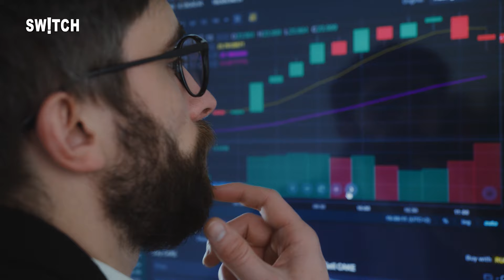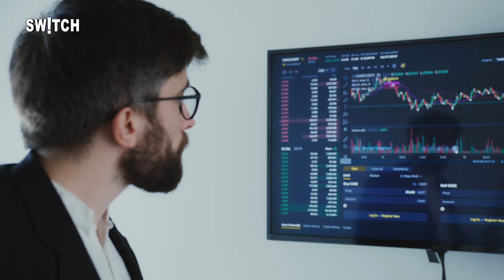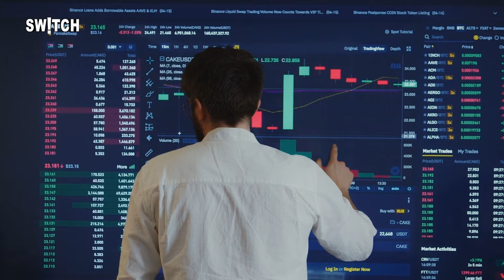Hindenburg Research: Adani को बर्बाद करना चाहता है हिंडनबर्ग?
Hindenburg Research: पिछले कुछ वक़्त ते हिंडनबर्ग की एक नयी रिपोर्ट ज़िक्र हो रहा है. शेयर मार्किट की दुनिया में इससे पहले भी हिंडनबर्ग की रिपोर्ट्स उथल पुथल कर चुकी हैं. ऐसे में ये भी जान लेते हैं इस कंपनी के मालिक कौन हैं और क्या है उनका और उनकी कंपनी का ऑब्जेक्टिव, क्या वो सिर्फ बड़ी कंपनियों को बर्बाद करना चाहते हैं? या कुछ और है ऑब्जेक्टिव, जानते हैं zeeswitch के इस वीडियो में.

Hindenburg Research has been making headlines with its scathing reports on Adani Group, accusing the Indian conglomerate of fraud and stock manipulation. But what exactly is Hindenburg Research, and what are their motives behind targeting Adani? In this video, we delve into the world of short selling and activist investing to understand the implications of Hindenburg's reports on Adani's business empire.

From the basics of short selling and activist investing to the specific allegations made by Hindenburg Research against Adani, we'll cover it all. Whether you're an investor, a business enthusiast, or simply interested in staying informed, this video is for you.